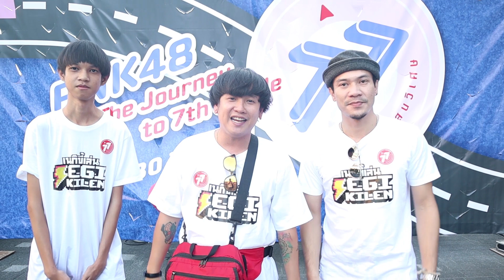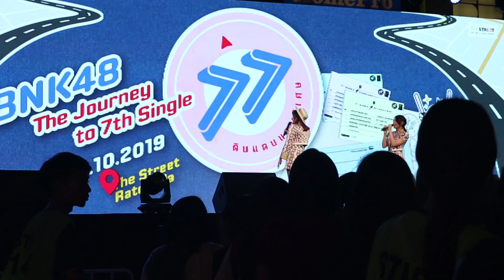ดู BNK48 เปิดตัวเพลงใหม่ 77 ดินแดนแสนวิเศษ ครั้งแรกโซน VIP ห้ามพลาด!! | NEGIKILEN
ดู BNK48 เปิดตัวเพลงใหม่ 77 ดินแดนแสนวิเศษ ครั้งแรกโซน VIP ห้ามพลาด!!
ติชมกันได้นะคะ และจะนำไปปรับปรุงค่ะ